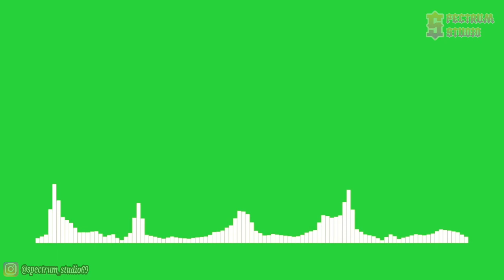Venemy Ft. Emily Jane - Heartbeat [NCS Release] | Line Spectrum Green Screen